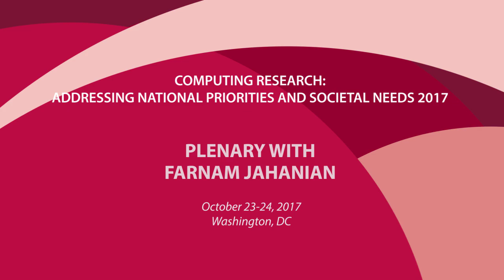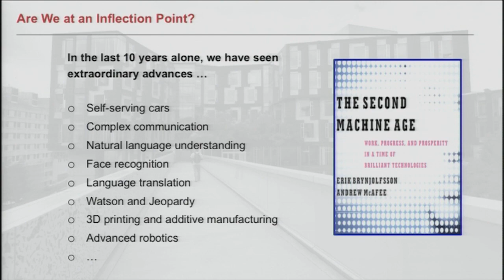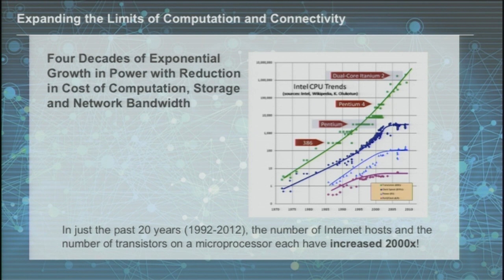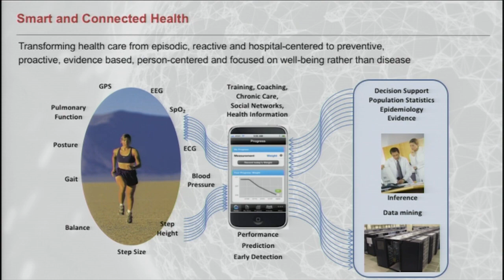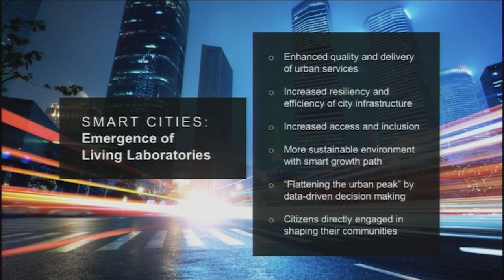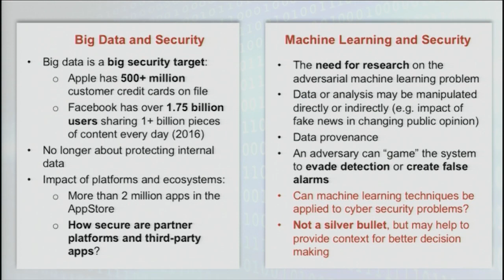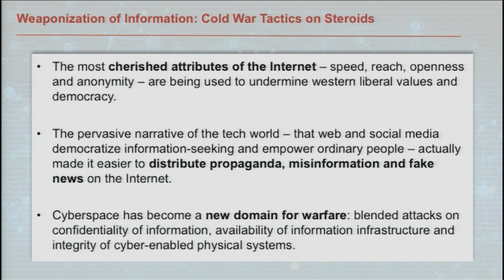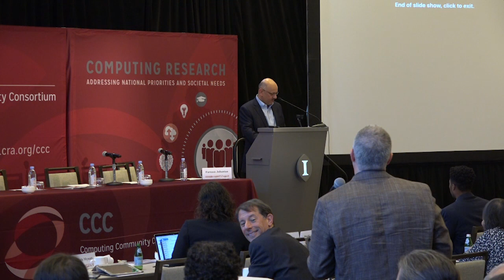CCC Symposium (2017): Plenary with Farnam Jahanian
Speaker:  Farnam Jahanian, Carnegie Mellon University